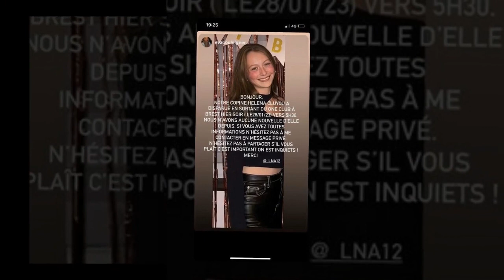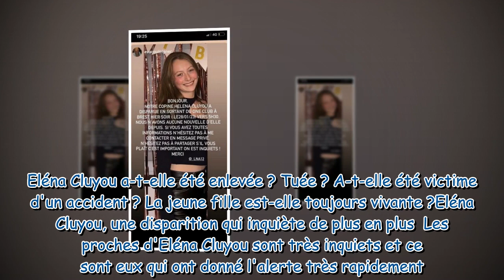Disparition d'Eléna à Brest : ces images de vidéosurveillance qui épaississent encore le mystère